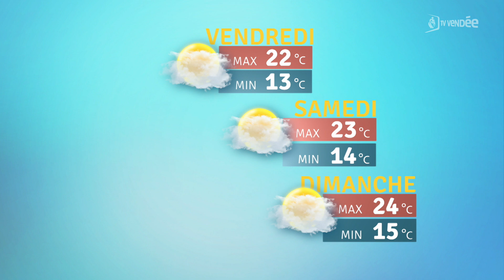La météo du 08 juillet 2021